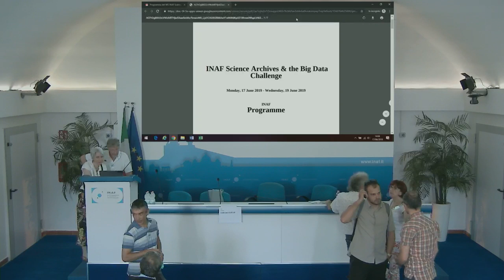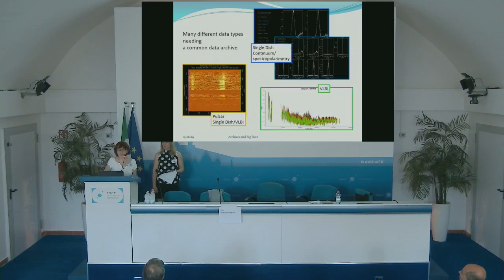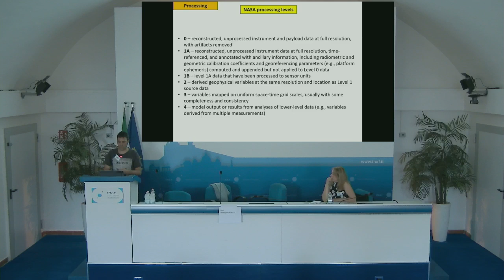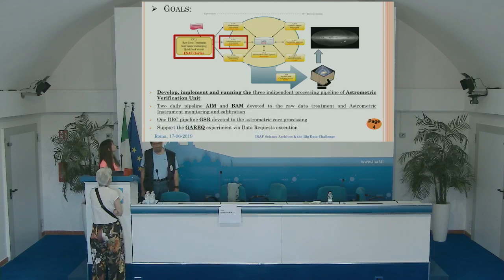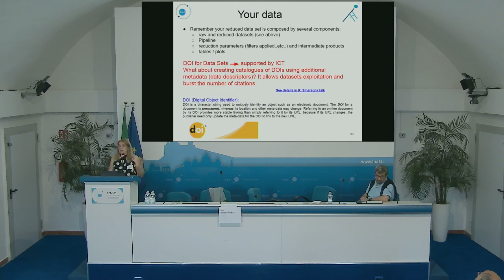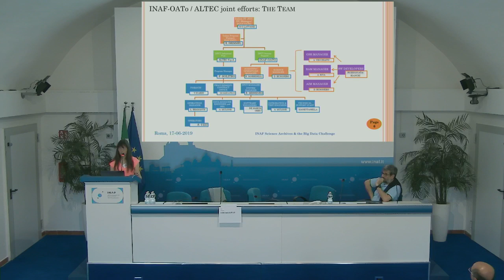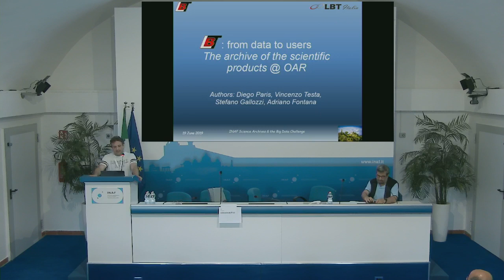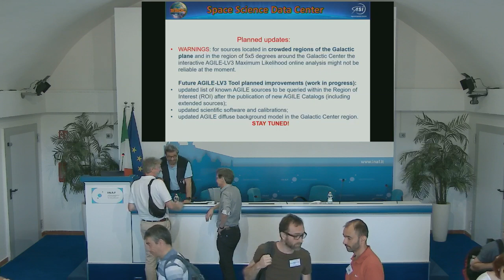Science Archives 17/6/2019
Streaming dal vivo dalla sede di Monte Mario